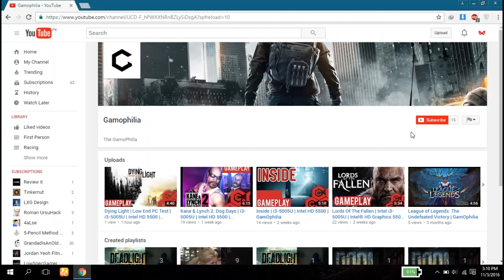Intel HD 5500 Gaming - Pro Evolution Soccer 2017 | LowSpec PC | i3 5005U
Pro Evolution Soccer 2017 is a sports video game developed by PES Productions and published by Konami for Microsoft Windows, PlayStation 3, PlayStation 4, Xbox 360 and Xbox One. The game is the 16th installment in the Pro Evolution Soccer series.

Playing at 800x600 with Low settings. i personally hate Pro Evolution Soccer gameplay in comparison with FIFA which is far more great.

My Laptop Specs:
8gb Ram
500gb Hdd
Windows 10
"I Have A Low Spec Laptop But I am Still a Gamer"